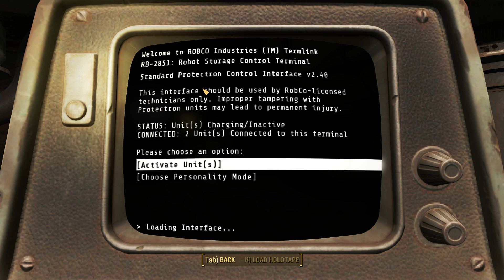fallout 4 23